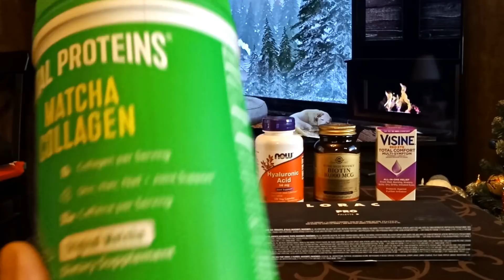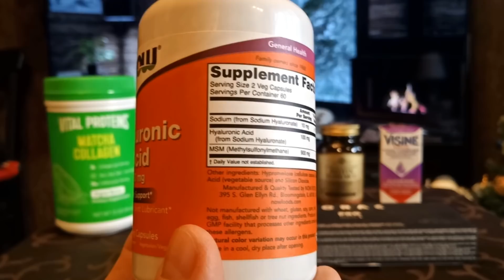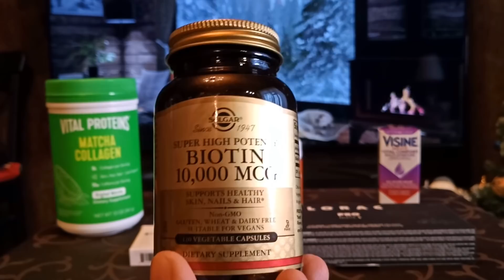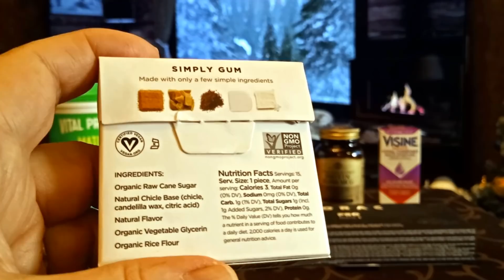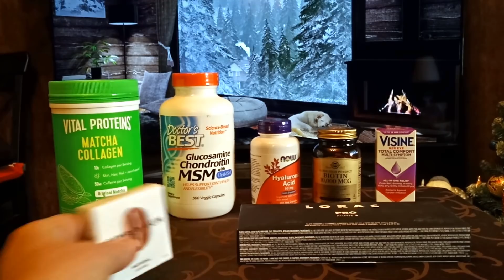Моя посылка с IHerb: средства для волос, кожи и суставов / Как я похудела на 94 кг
Как раз к началу моего нового этапа оздоровления приехала моя посылка с IHerb, с товарами для здоровья и красоты.
Для роста волос, для здоровья моих  коленей, для эластичности и увлажнения кожи, капли для глаз.
И мои чудесные тени)

Дорогие друзья!
Буду благодарна за Вашу посильную помощь на развитие моего канала.
Номер карты МКБ:  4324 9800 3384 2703
Спасибо, что зашли на мой канал!
Буду рада поделиться моим опытом и полезными советами)